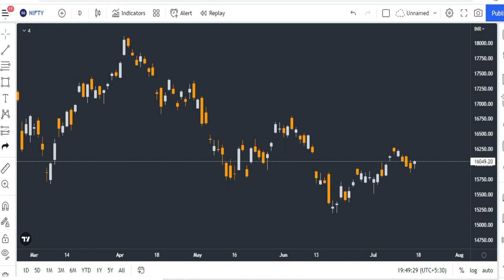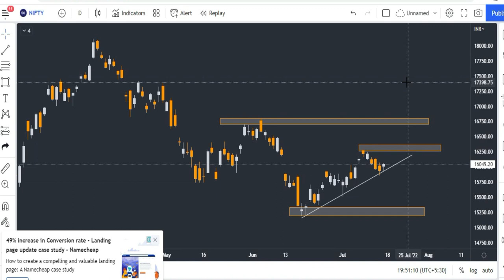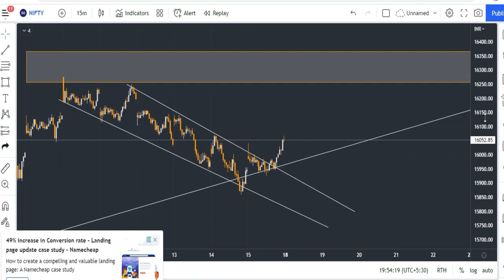Nifty Analysis for Tomorrow | Nifty Analysis for intraday and SwingTrading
nifty prediction for tomorrow,nifty analysis for tomorrow,nifty tomorrow,nifty analysis,nifty tomorrow prediction,nifty option chain analysis for tomorrow,nifty 50 tomorrow prediction,nifty tomorrow,nifty prediction,

Gadgets Used : -

Our Mic : -

Our Camera : -

Our Laptop : -

Our Tripot : -

Gaming Headphone : -